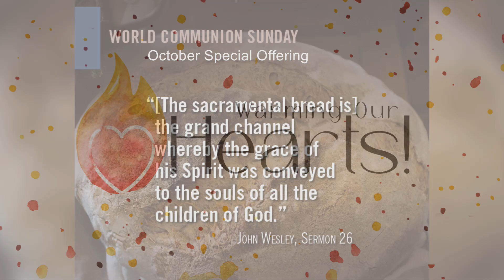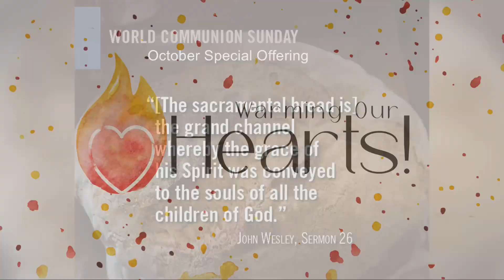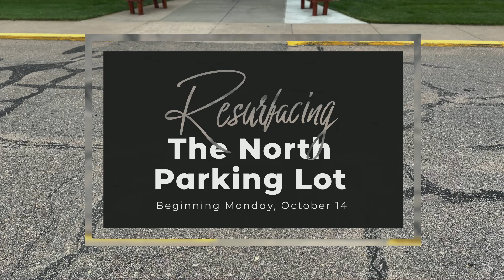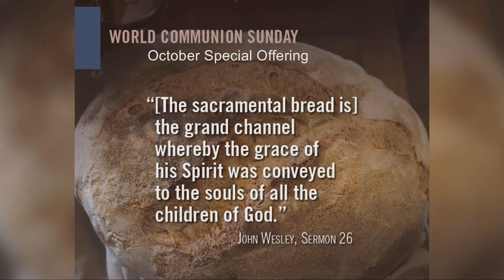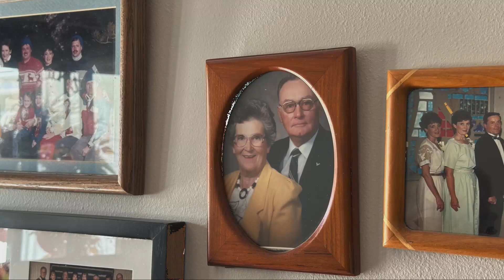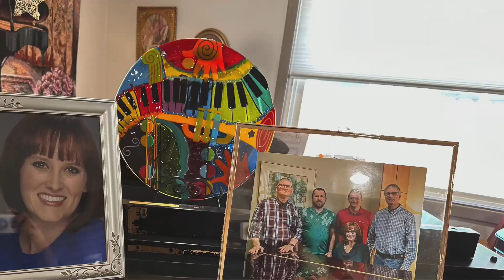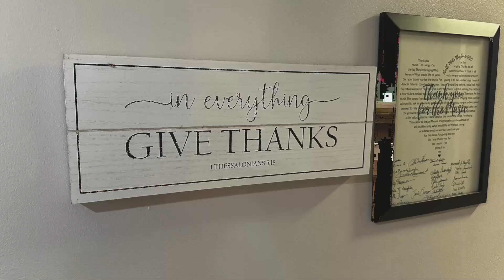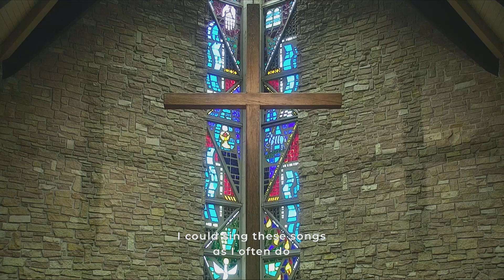First Church Worship at 9:00 (10/6/24)